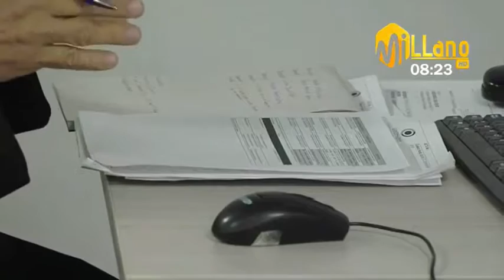No para la lista de imputados por cartel de la Hemofilia en Córdoba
VÍA: MI LLANO TV